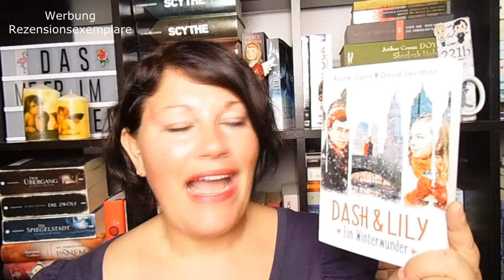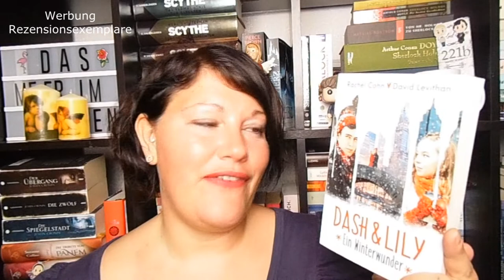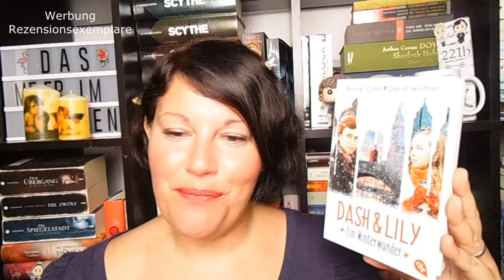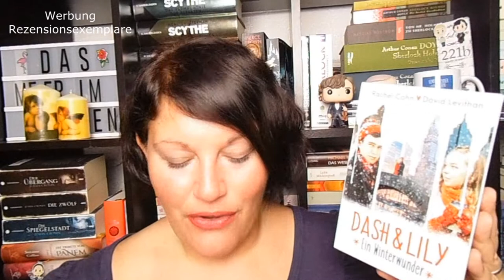Bücherwoche #48 ~ 2 Flops und 1 tolles Buch, Reise nach Prag | LadyoftheBooks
Diese Bücherwoche hatte nicht so richtig gute Bücher dabei, aber das Highlight hat dafür unglaublich begeistert! Auch ein paar Bilder aus Prag zeige ich euch und wünsche euch einen schönen 2. Advent!

 📚 Bücher
„Hex“ von Thomas Olde Heuvelt
Erschienen: 2017 im Heyne-Verlag
Zum Buch**

„Wintervanille“ von Manuela Inusa
Erschienen: 30. September 2019 im Blanvalet Verlag
Zum Buch**
Preis:,-Euro          Seiten: 480

„Dash&Lily“ von Rachel Cohen und David Levithan
Erschienen: 2017 im CBT-Verlag
Zum Buch**